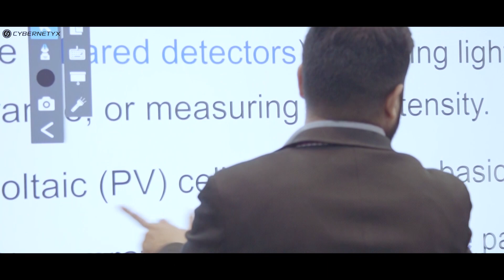Cybernetyx at ISE 2020 | Don't miss to stop by our stand 5 - U37 | Teaser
At ISE 2020, Cybernetyx showcases a range of Smart Connected Products for Education and Enterprise, helping people to overcome knowledge work barriers, save time and achieve better results. Join us at stand 5 - U37 , February 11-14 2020 in ISE Amsterdam RAI.

Cybernetyx product range on the show includes:
AIRMIND Thinker — a revolutionary meeting room solution, can convert a Standard TV / LED display into a digital canvas for sketching ideas and enable seamless team collaboration.
Cybernetyx product range for Education has the ability of transforming interactive teaching in the classroom with a gamut of AI-enabled ‘assistive teaching’ tools.
Experience the best-in-class solutions for meeting rooms, classrooms, and public information spaces.

Stand Number
5-U37
For information: